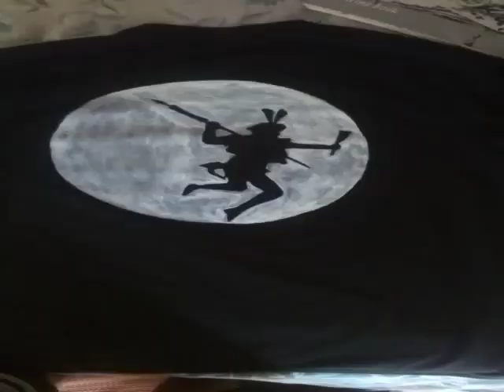Custom t-shirts design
To know more about my handwork please check it in Instagram 👉 self-motivation-yiuz-arts
You can order via Instagram at any design ✌️